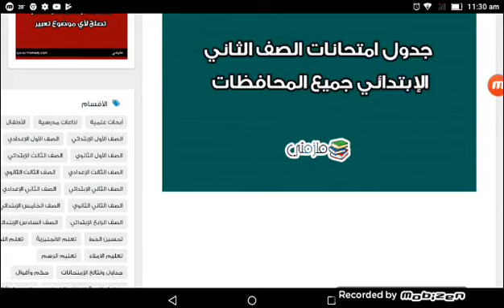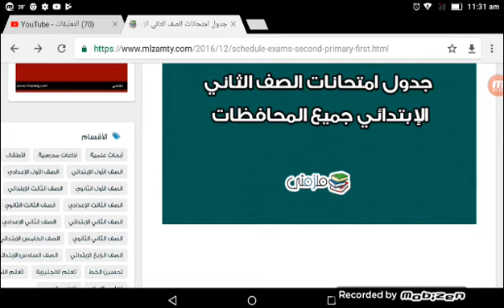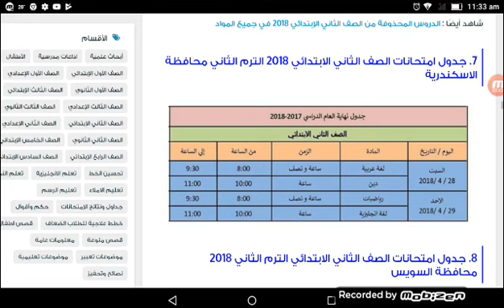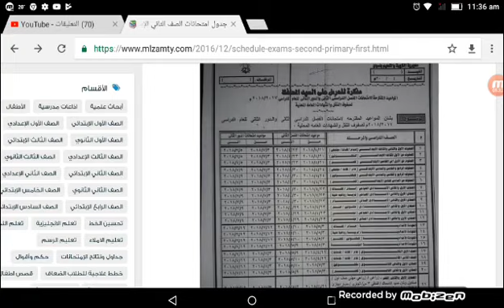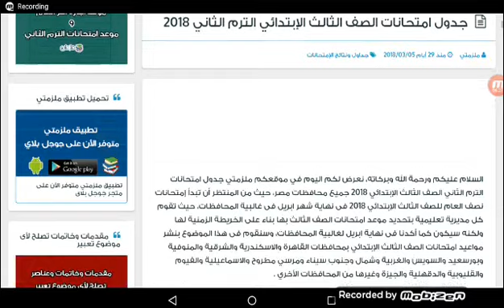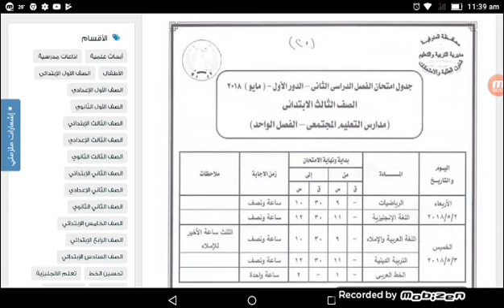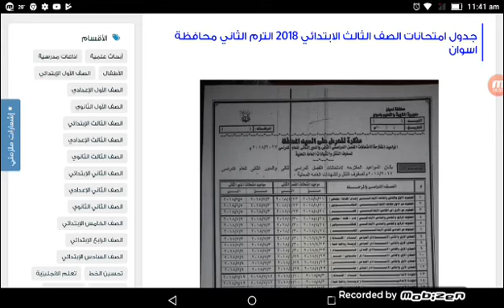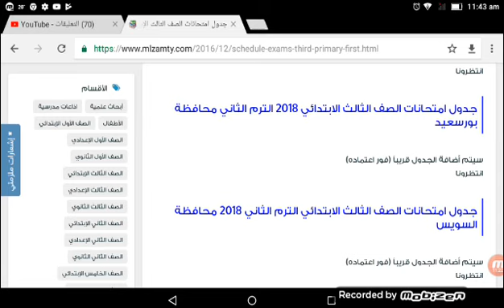جدول امتحانات آخر العام {جميع المحافظات} الصف الثاني و الثالث الإبتدائى2018| مدرسة تيوب